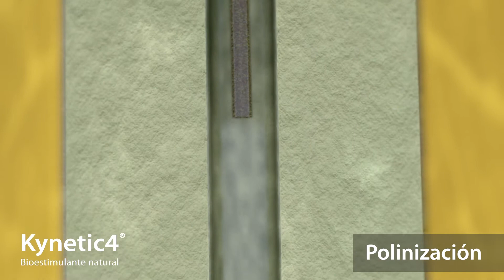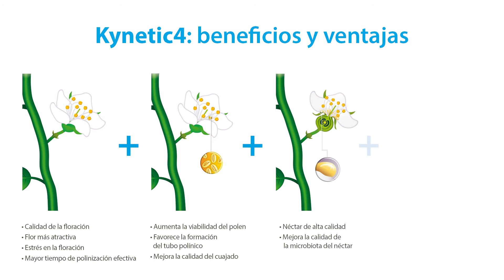Bioestimulante Kynetic4 para floración, desarrollo de flor, polinización, fecundación y cuajado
Kynetic4 es un bioestimulante natural de origen vegetal, especialmente diseñado para estimular y optimizar el proceso natural de la floración, desarrollo de flor, polinización, fecundación y cuajado (tanto si ocurren de manera consecutiva o si se dan esas fases por separado). Su aplicación favorece la síntesis de proteínas específicas en los momentos de mayor demanda energética de los cultivos.